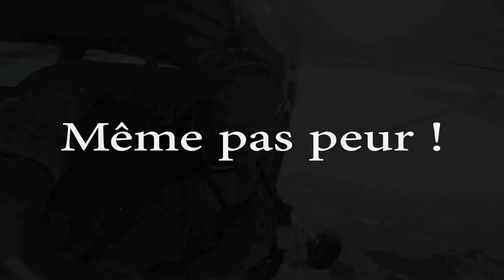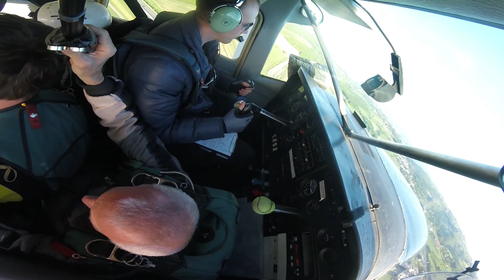NICOLLAS T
Saut en tandem le jeudi 5 mai à St Etienne Bouthéon avec Ciel d'Aventure